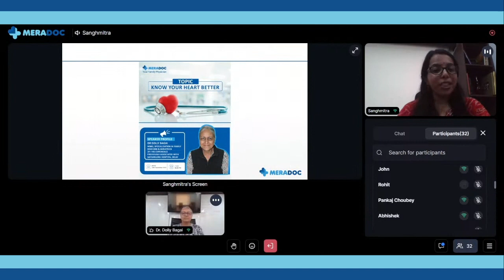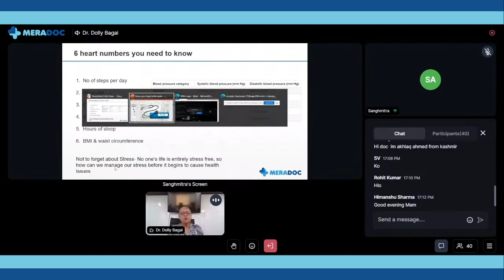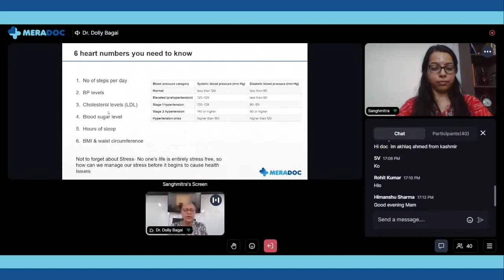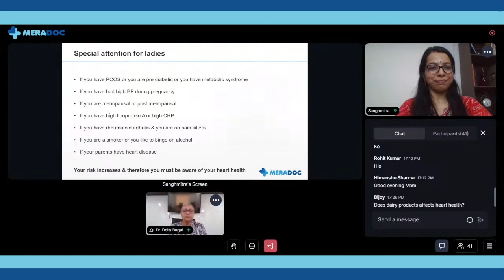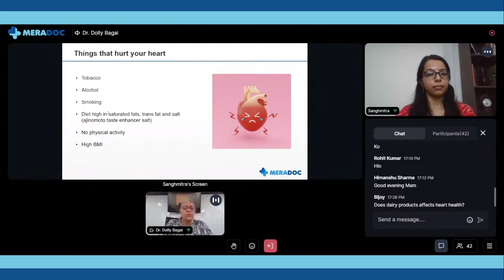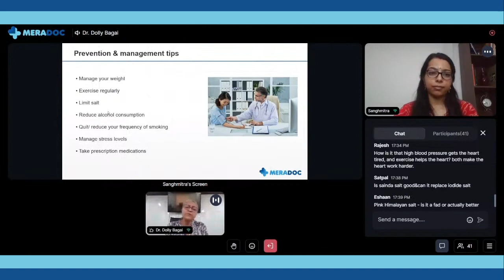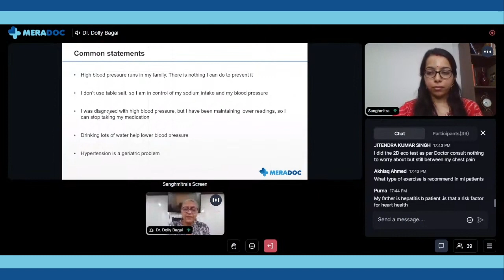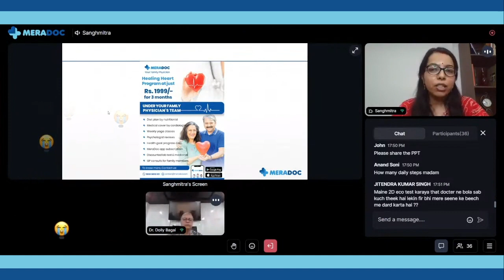MeraDoc | Know your heart better | Dr Dolly Bagai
In a world where knowledge about heart health is limited, we want to empower individuals to take control of their well-being.
This live interactive webinar is on the topic 'Know your heart better' with Dr Dolly Bagai, 37+ yrs experience with a specialization in family medicine

Topics covered-
1.      A healthy heart
2.      Co-relation of BP and heart health
3.      Prevention and management tips
4.      Q&A session with doctor